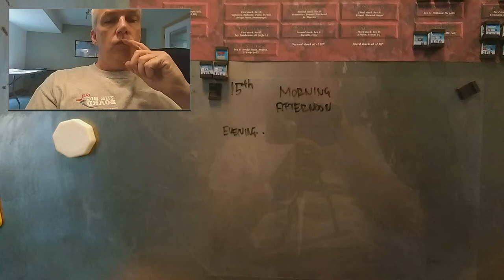Last Days of the Grand Armee [2]